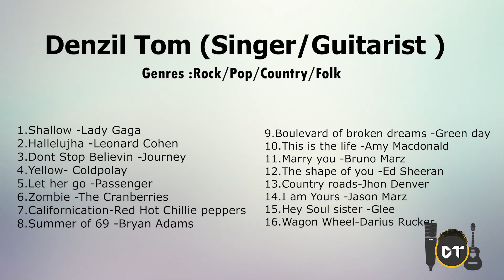Denzil Tom Singer/Guitarist (Rock | Pop| Country| Folk)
Hope this video helps you get an Idea of the songs I Cover during gigs .
Song's Snippets included  in this Video :
1.Shallow -Lady Gaga
2.Hallelujha -Leonard Cohen
3.Dont Stop Believin -Journey
4.Yellow- Coldpolay
5.Let her go -Passenger
6.Zombie -The Cranberries
7.Californication-Red Hot Chillie peppers
8.Summer of 69 -Bryan Adams
9.Boulevard ofbroken dreams -Green day
10.This is the life -Amy Macdonald
11.Marry you -Bruno Marz
12.The shape of you -Ed Sheeran
13.Country roads-Jhon Denver
14.I am Yours -Jason Marz
15.Hey Soul sister -Glee
16.WAgon Wheel-Darius Rucker